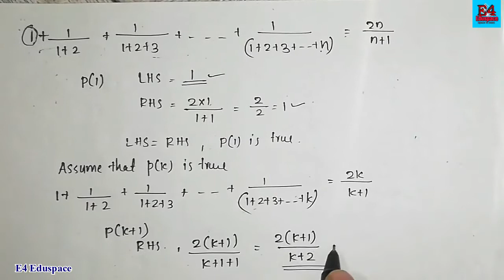+1 maths chapter 4 malayalam|+1 maths mathematical induction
This video is help Plus one students to better understanding of mathematical induction by E4Eduspace class in malayalam

This is only type question in the exam from this chapter.. So it is very important topic

Query solved
Mathematical induction
Exercises 4.1